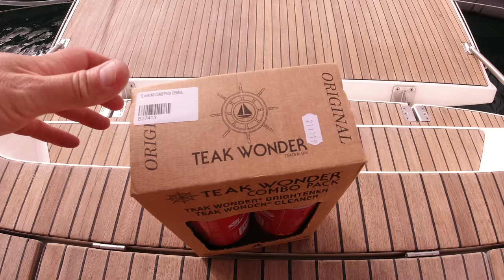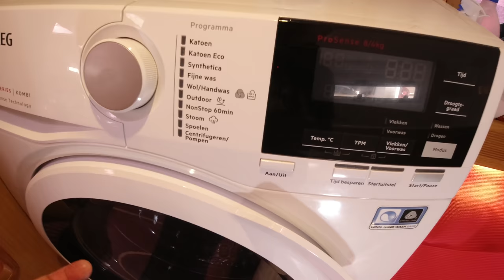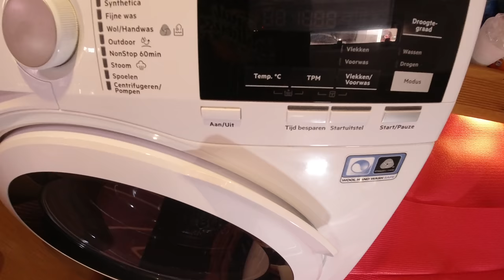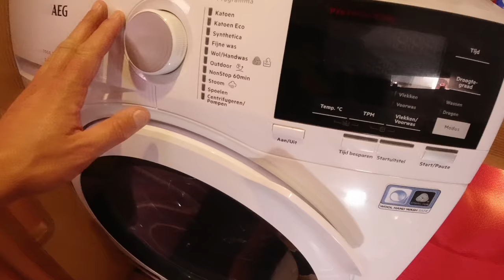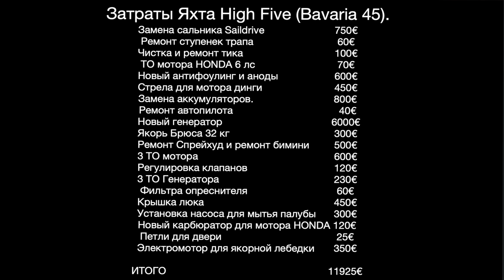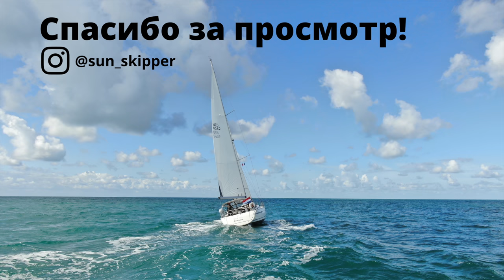BAVARIA 45. СКОЛЬКО Я ПОТРАТИЛ НА ЯХТУ за 2021 год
Пришло время подсчитать сколько мне обошелся ремонт и обслуживание яхты Bavaria 45 Cruiser за 2021 год.
Подробные видео о том как я ремонтировал яхту  вы можете посмотреть по ссылкам:

Яхта BAVARIA 45 "HIGH FIVE". Сколько мы потратили за 7000 миль на ремонт и обслуживание. 2020 год

Путешествую на яхте HIGH FIVE
Расписание путешествий 2022: